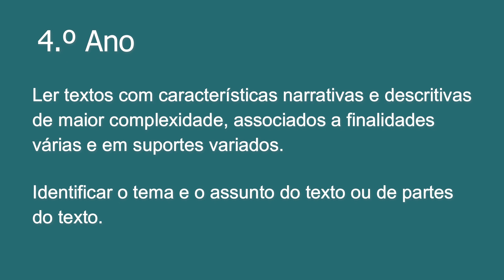Digibiblio – Lugar das Histórias